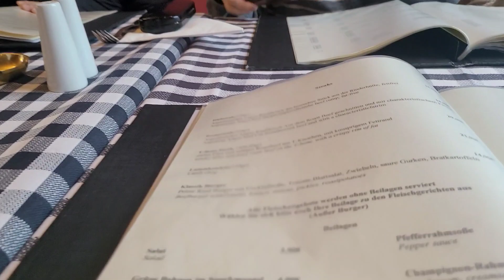jalan2 dan makan siang di berlin german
Makan siang di restaurant german Lichburg Restaurant di Berlin German